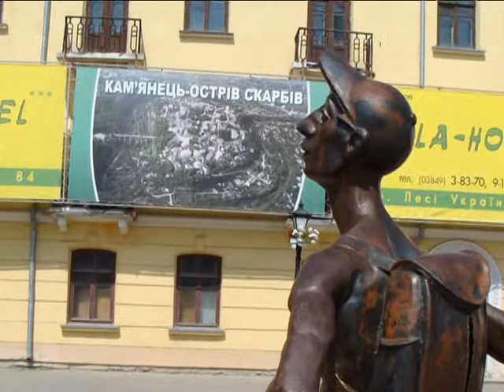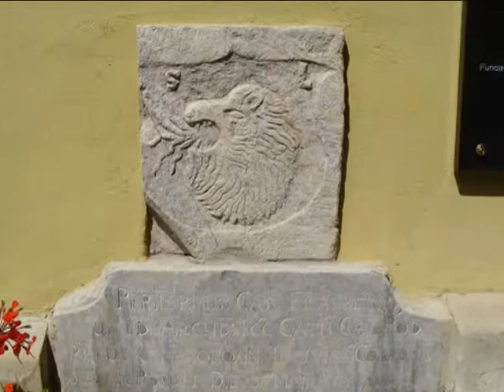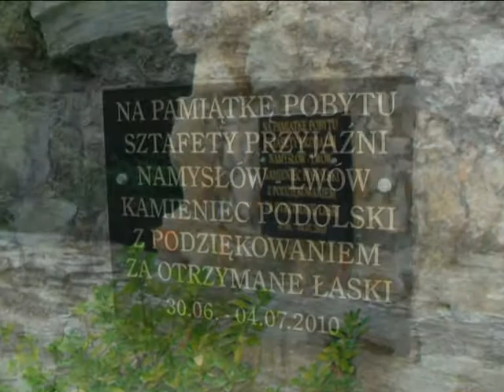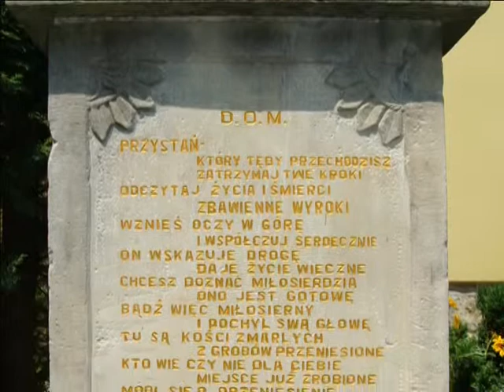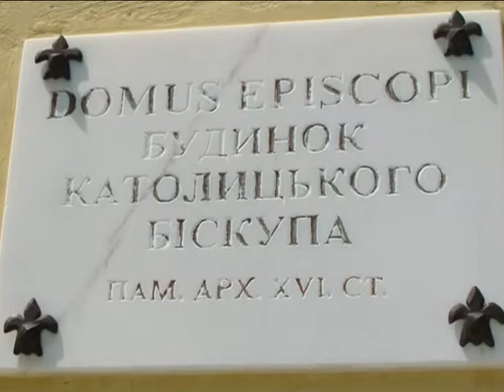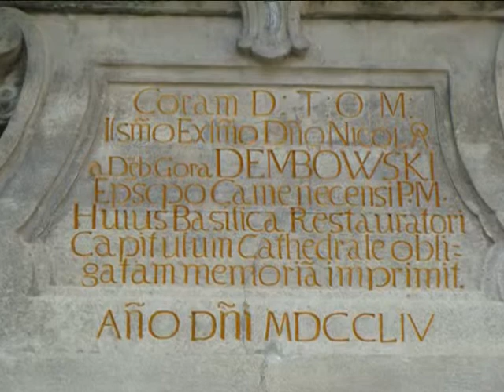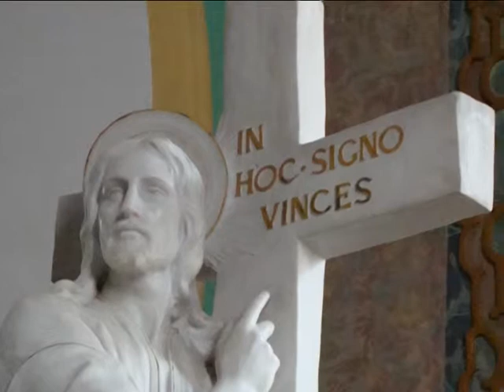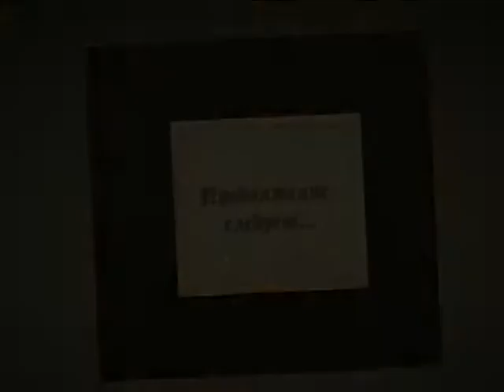Каменец-Подольский - "Цветок на камне". Часть 4.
Ролик о Каменец-Подольском. Подробная фотоэкскурсия по городу.